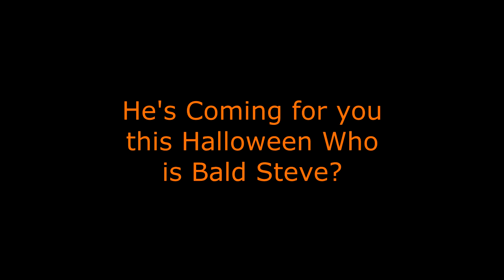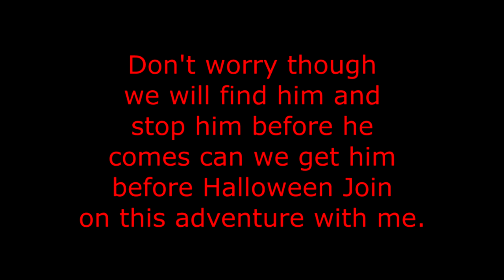Bald Steve is Coming !!!!! Run before its too late (Intro) (2024).